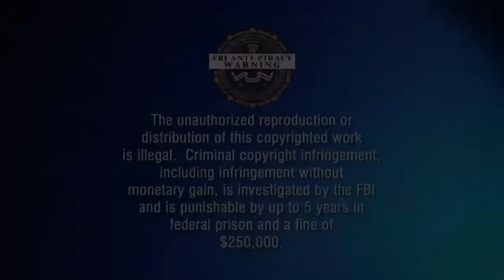(WARNING) This Video Will Kill Your Brain Cells / Dumbest 2018 Booter - Dumb & Dumber 3 The Movie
Sharp tK got super excited to watch Dumb And Dumber 3 with his girlfriend. Little did he know that she had plans to watch it with me